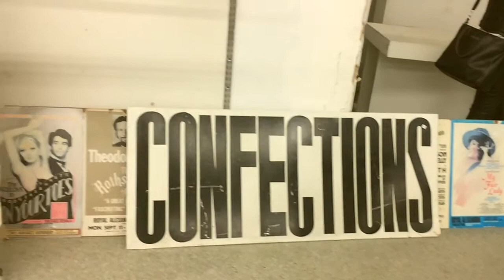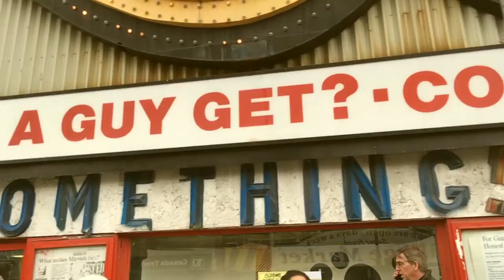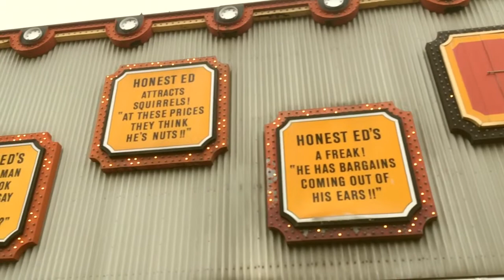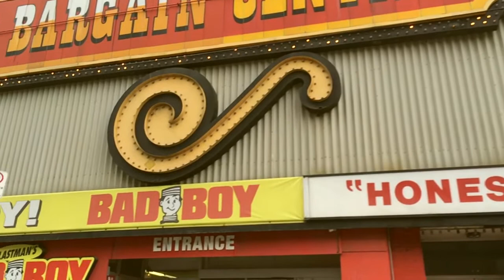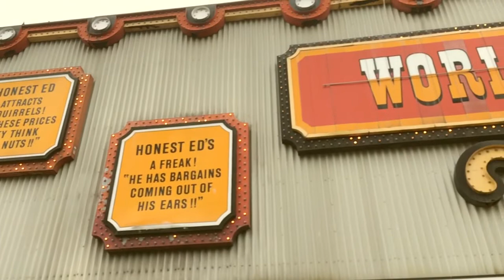Honest Ed's Closing Song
"Honest Ed's we're honestly not eddy to see you go"

A tribute to Honest Ed's